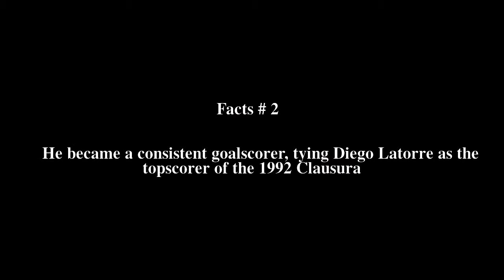DarÃ­o Scotto Top # 5 Facts